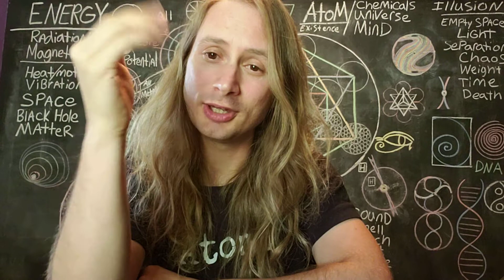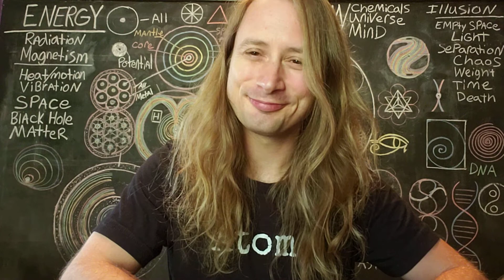Consciousness Explained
Make sure you grab the new book!
Books, clothes!
and supporting!